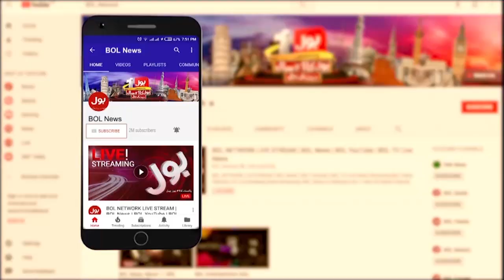Fast Bawlers And Fielding Issues | Javed Miandad ka Ishara kis Janib | IU vs LQ | PSL 7 Transmission